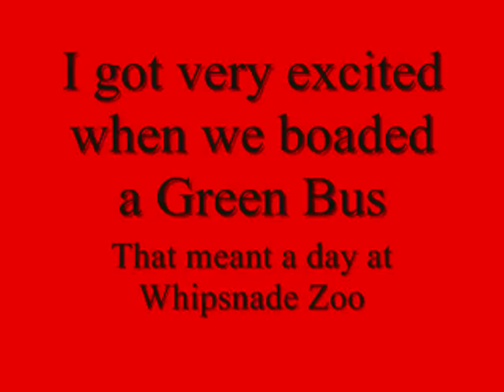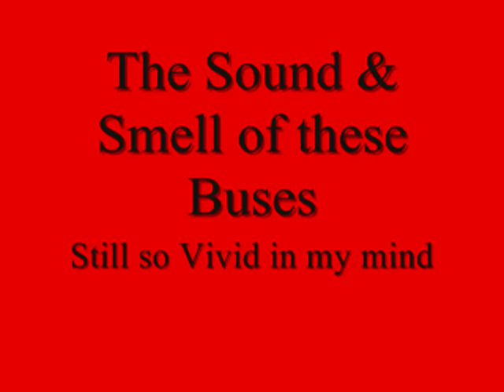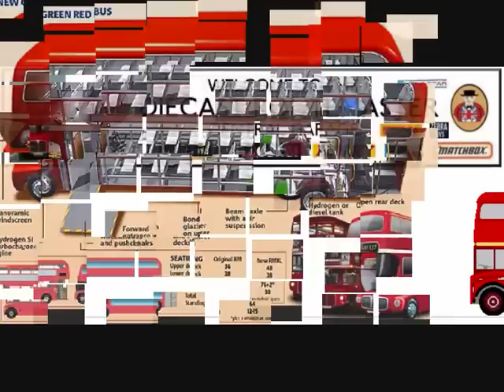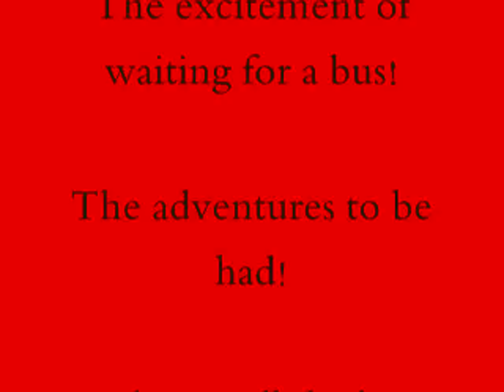Old London Buses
London Buses of the past